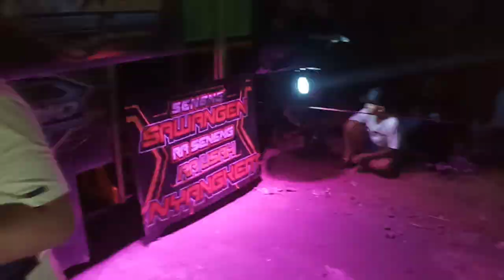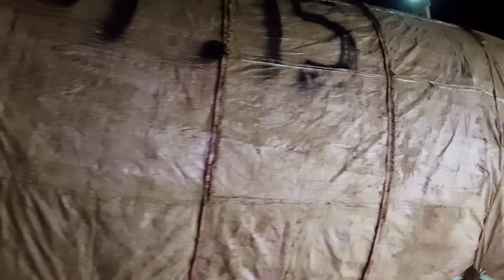VRJaudio Karnival Desa Wadung Pakisaji Malang part 11